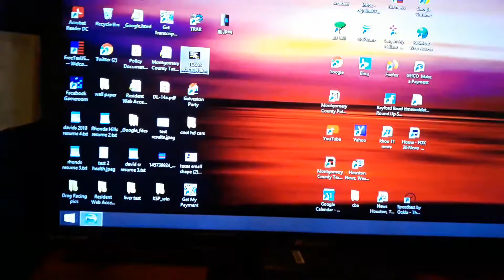Dana's printer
Dana's printer and scanner